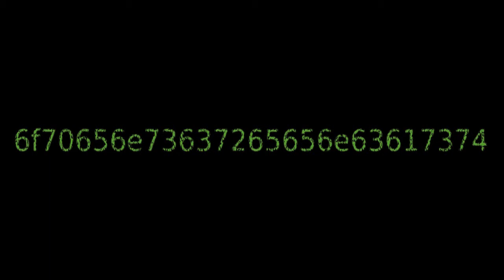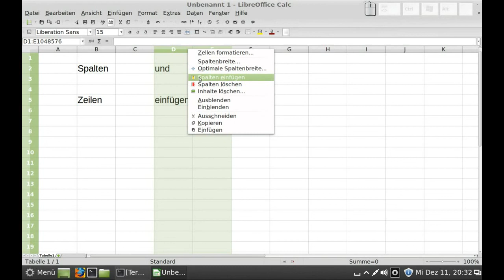LibreOffice - Calc - Spalten und Zeilen einfügen